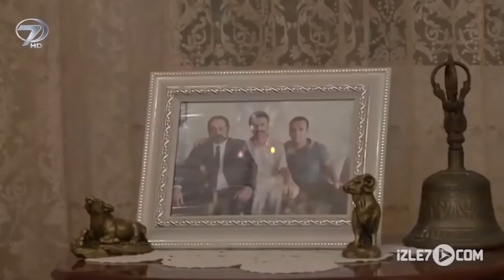Gerçek Zenginlik - Kanal 7 TV Filmi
Gerçek Zenginlik Kanal 7 TV Filminin Konusu